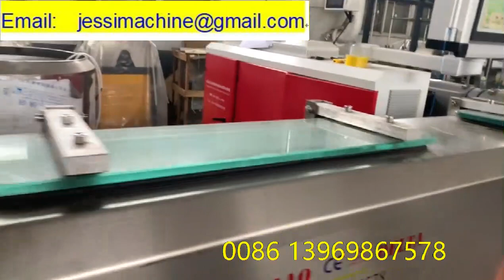plastic and yarn composition straps machine 3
we are QINGDAO DELTA PLASTIC MACHINERY CO.,LTD   we making plastic extrusion machine.  professional making  EVA PVC PE PP PU plastic spiral hose extrusion machine , plastic soft hose extrusion machine, plastic reinforced hose production line ,plastic  flexible hose produce machine , PP PE corrugation hose  extrusion machinery. We are professional in making  PP PET straps machine , cord reinforcement flexible strap machine,  profile machine and plastic recycle granulator machine . we produce rubber soaker hose making machine.  we make high quality machine. we are exporting to :  USA , Russia, Ukrain, Uzbekistan, Belarus, Turkey, Romania, Iran, UAE, Syria , Egypt , Tunis, Bulgaria , Azeibaijan, Brazil, Argentina , Mexico , Peru.Kuwait. India , Bangladesh , Poland, Portugal, and France.
MS Jessica Sun

QINGDAO DELTA  PLASTIC MACHINERY CO.,LTD
flexible /spiral/soft hose, pp pet strap making machine EXPERT